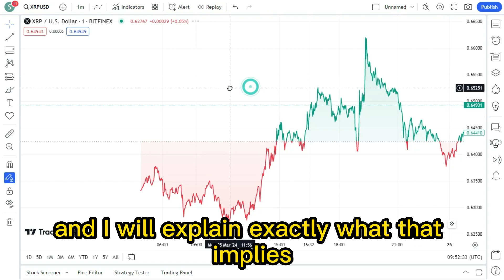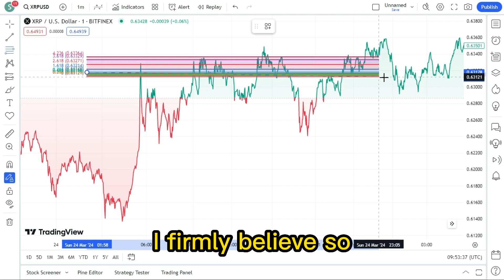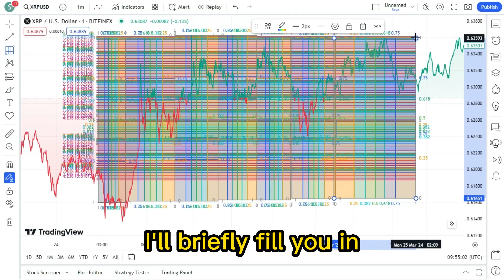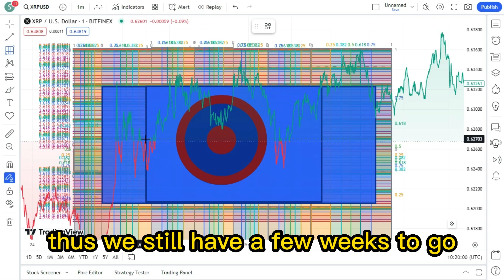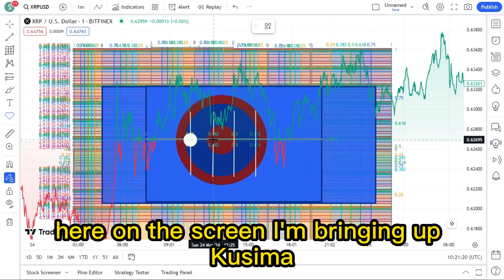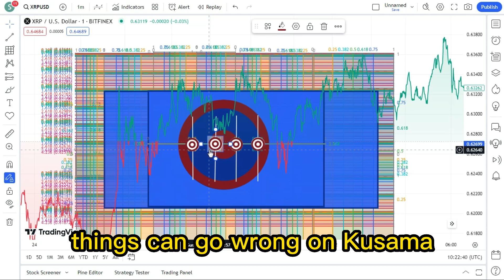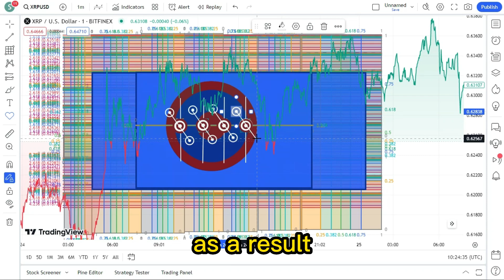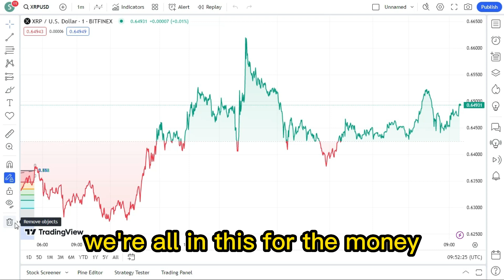They're Making A BRAND NEW XRP BLOCKCHAIN (YES, REALLY) ! XRP LATEST NEWS TODAY